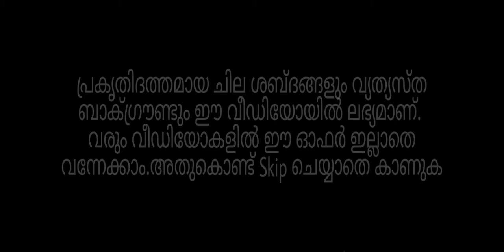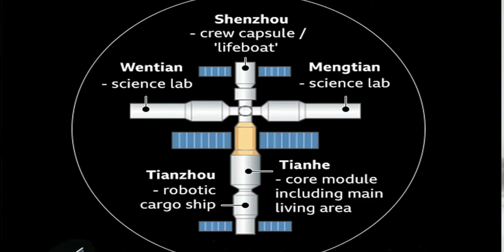ചൈനയുടെ റോക്കറ്റ് ഭൂമിയിലേക്ക് പതിക്കുന്നു | ഇന്ന് | Long march 5b Rocket | Adk Science Malayalam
Follow  ADK Science Malayalam on